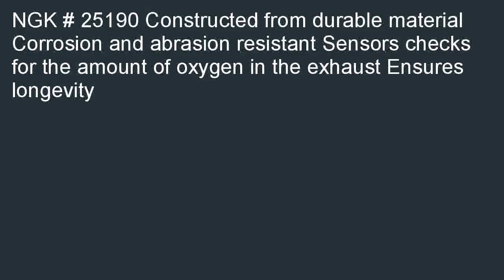NGK 25190 Oxygen Sensor NGKNTK Packaging